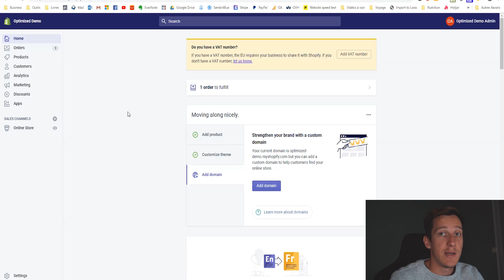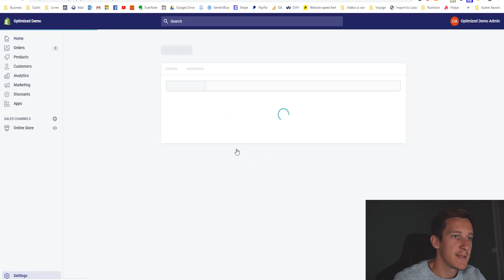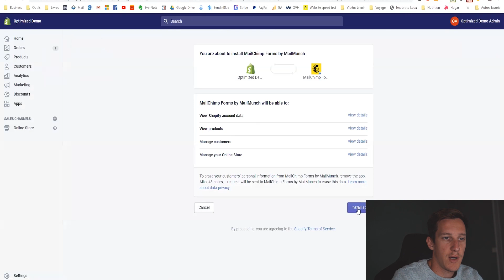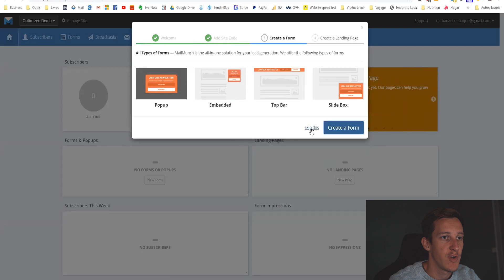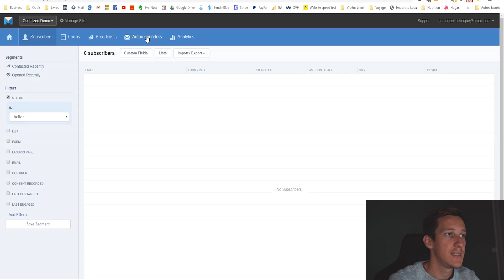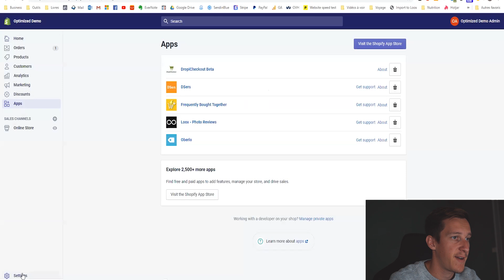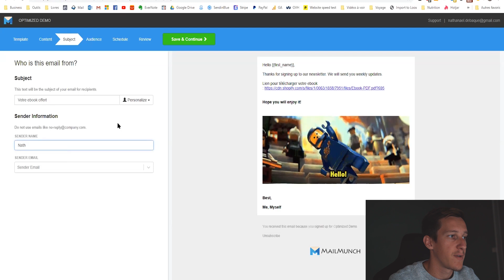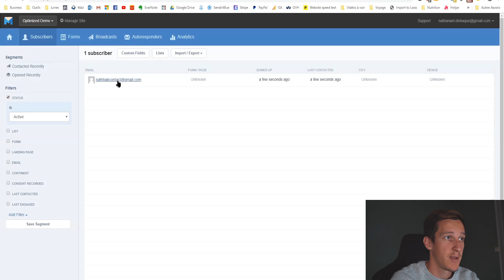TUTO SHOPIFY : Envoyer facilement un Ebook PDF par email via Mailchimp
🎁 Formation Gratuite - La Seule méthode pour Réussir en Ecommerce et Générer 3000€/mois de bénéfice minimum

🎁 Formation Gratuite - Comment créer sa boutique Shopify en 2022 en moins de 24 heures